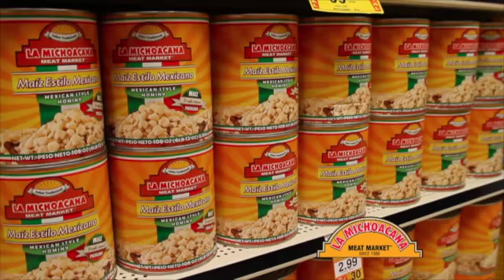MICHOACANA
This video is about MICHOACANA